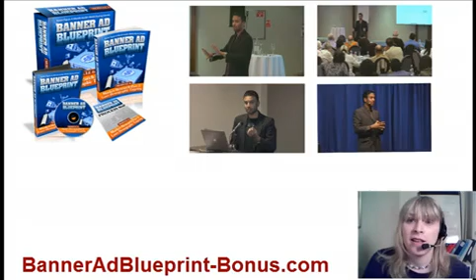Banner ad blueprint Discover the 8 Secrets the Internet Guru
I was blown away when I first saw a free video on how to make a load of money with Google Adwords. You see, I was not sure what I was doing from the beginning and really could have used some guidance. Google can be an excellent place to make a lot of money, but you need to do your homework.